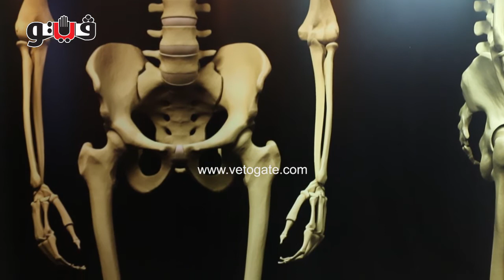الحبل الشوكى والـ«20 دقيقة الذهبية» حصيلة جراح مصري في 23 سنة غربة